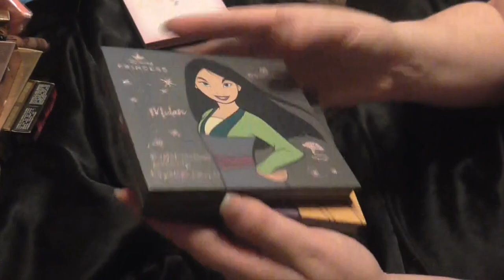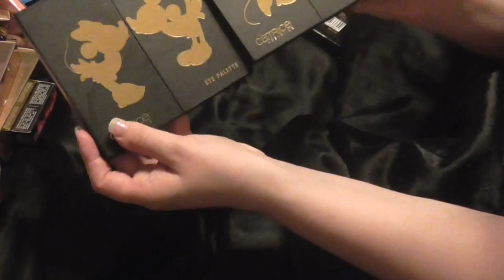Schminke aussortieren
shayflening

shayflening

Lippen:  Look Lipliner 080 Chocolate Cake / Mac Whirl
Gesicht: 183 Days Coconut Shake Base /  YSL Probe & NYX Cant STop Light Ivory / Make up Factory Duo Contouting Cream 16 / Misslyn Terracotta Powder 22 (Le) / Essence get picture ready! 10 Selfie finish
Wangen: Catrice C01 Moment CaptuRED / Catrice 020 Peach Sorbet / Mac Dazzle Highlighter Dazzlegold
Mascara: Benefit Bad gal Bang! Waterproof
Augen: Mac Paint Pot Painterly / Catrice Liquid Shadow Waterproof 020 Balanced Soul / L.O.V Perfectitude Loose Powder / Mac Dazzleshadsow Liquid Every Day is Sunshine / Make up Factoy Touch of Turquoise Palette / Lancome Kajal Black  / NYX Epic Ink Liner Black / Essence inner eye  brightening pen 01 Everbody´s Shade
Augenbraun: Mac Eyeshadow Brun / Lancome Brow Define Pencil 07 Chestnut / Misslyn Brow Friends Forever
Oberteil: Ernstings Familiy
Ohrringe: Tk Maxx (Geschenk)
Kette: Von meiner Mama ♥
Nagellack: -